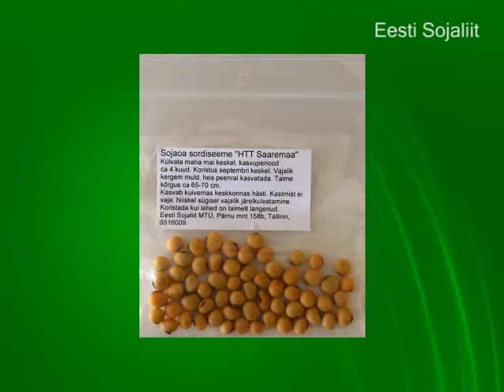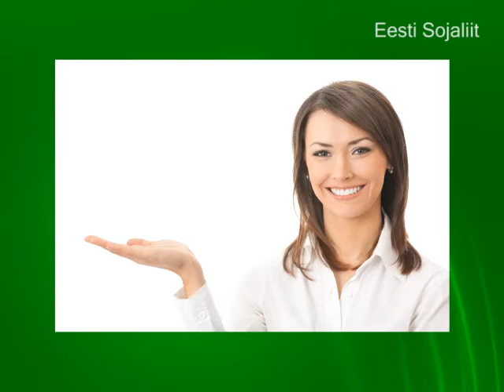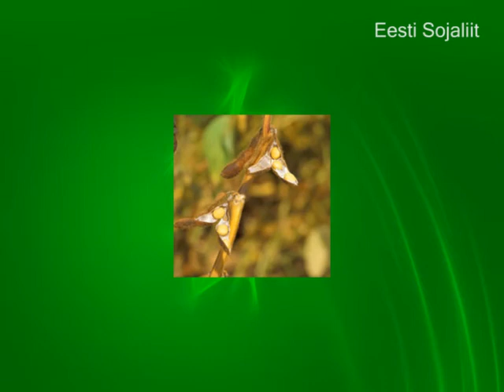Mis teeb soja eriliseks toiduaineks?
Olulisi fakte sojast, sojatoodete söömise mõju tervisele.